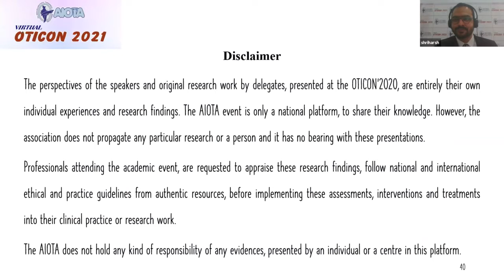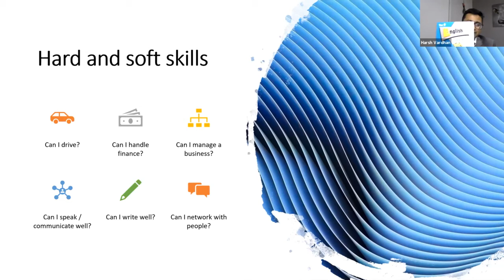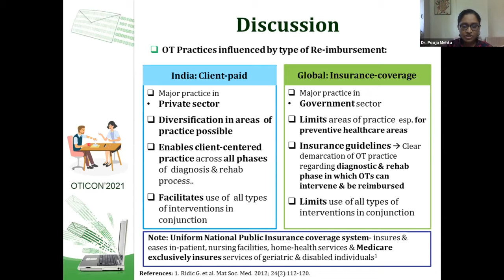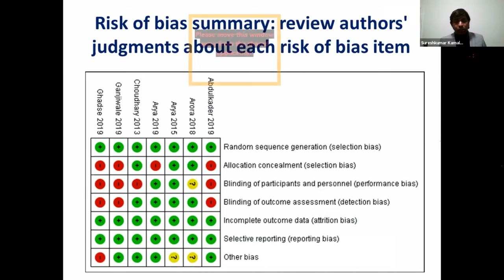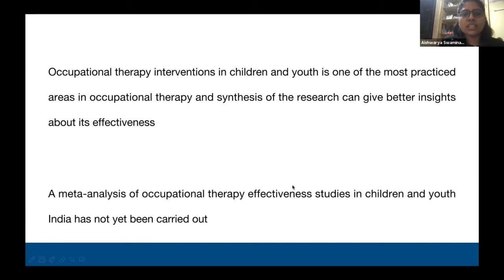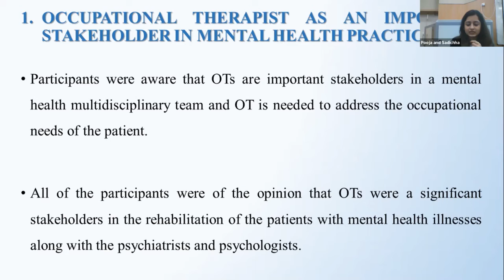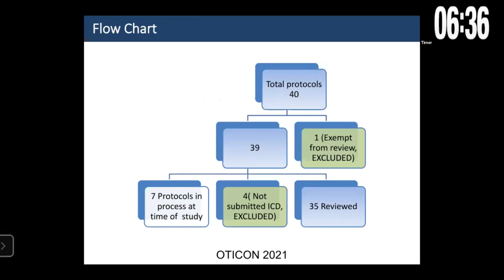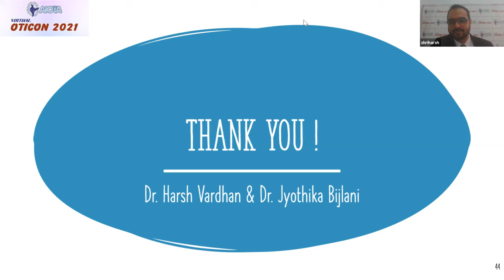Scientific Session 4 Day 3